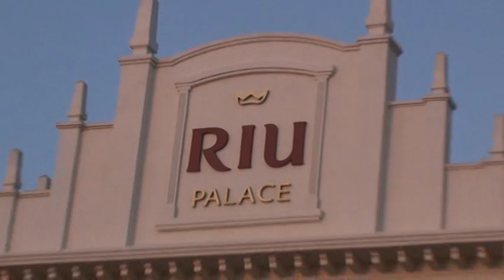Puerto Vallarta, partea 3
ianuarie 2011, mexic